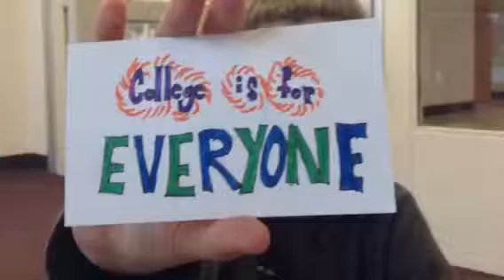College is For everyone: Crystal's Story